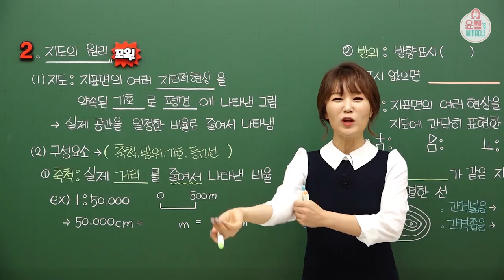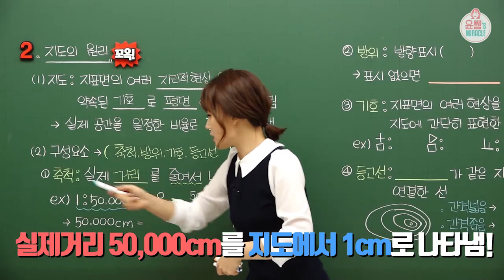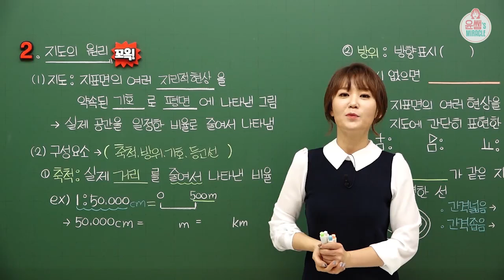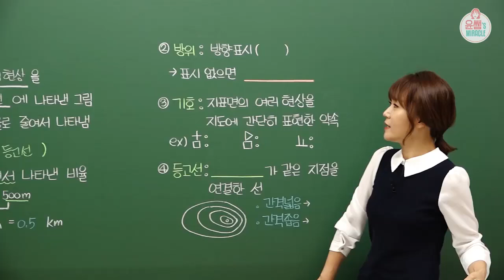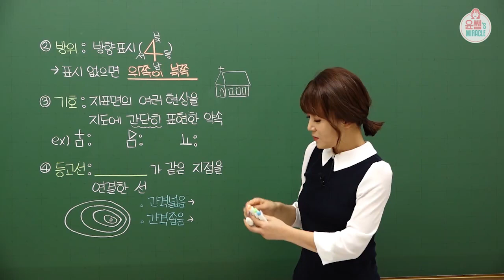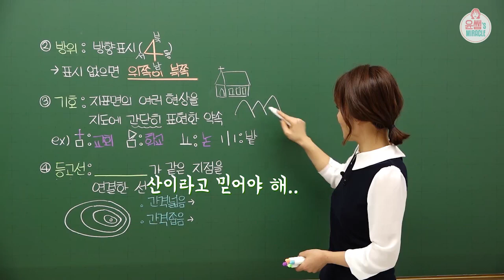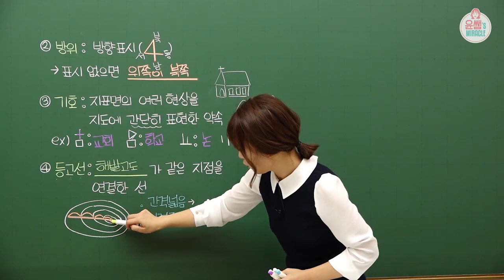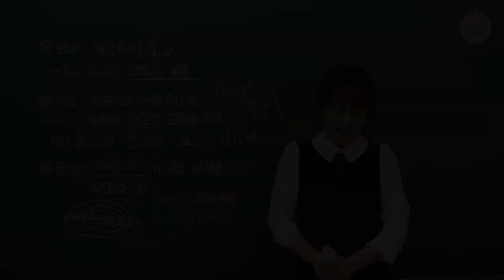[중1 사회1 강의] 지도의 구성요소 (지도의 원리,사회1-1,1단원,비상,수박씨,윤미,윤미선생님,역사강의,무료강의,오투,수박씨닷컴,비상교육,한끝,완자,무료인강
▼미라클 사회/역사! 윤미샘의 본 강의 100시간 무료 수강!

▼윤미쌤 홈페이지 Go Go!!